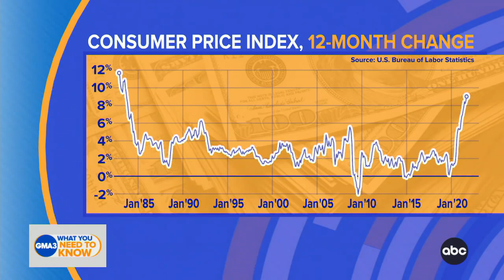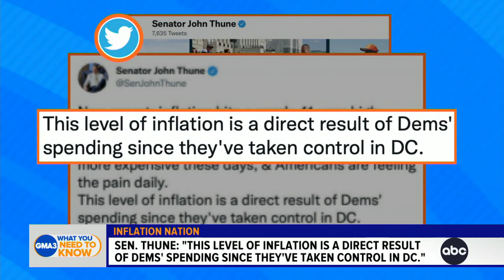Sen. John Thune discusses inflation, marriage equality bill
Senate Minority Whip John Thune discusses the 40-year high inflation, same-sex marriage protection, and more.